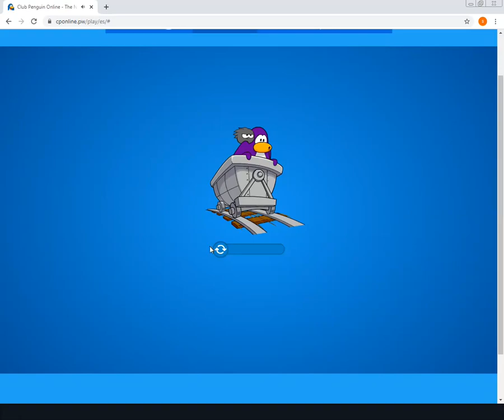☕☕Localización del Nuevo Pin de la Semana l Club Penguin Online☕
Hola amigos de Youtube aqui les Traigo un nuevo video☕ en este video les Mostrare la Nueba ubicación del Nuevo Pin de la Semana Bueno el pin es una bolsa de Cafe Bueno chicos porfavor dejen Su like comenten compartanlo y nos Vemos en el proximo video chau chau!

Bueno sin nada mas que decir nos vemos en el proximo video Chau chau!
espero que les alla gustado la Miniatura Adios :)